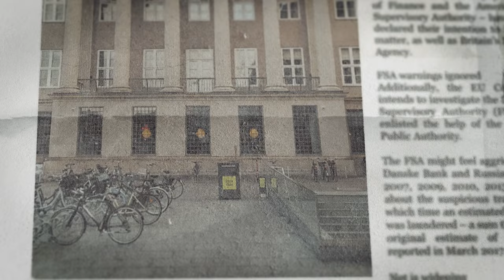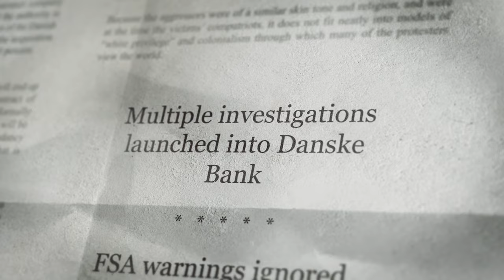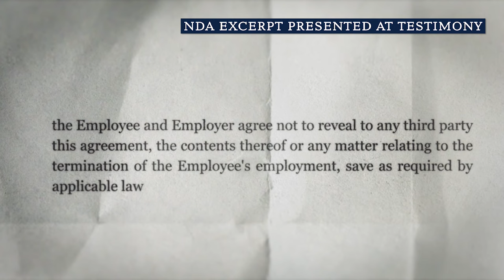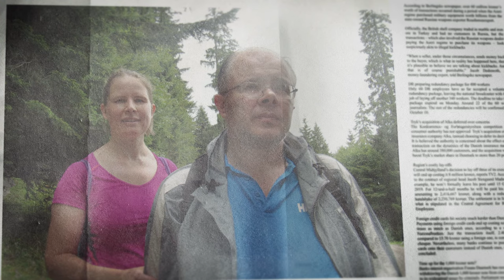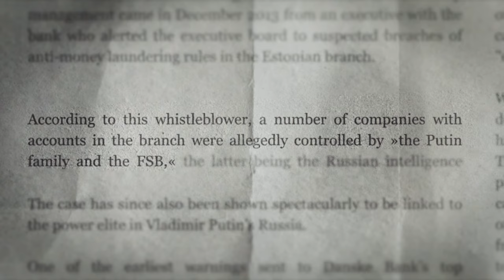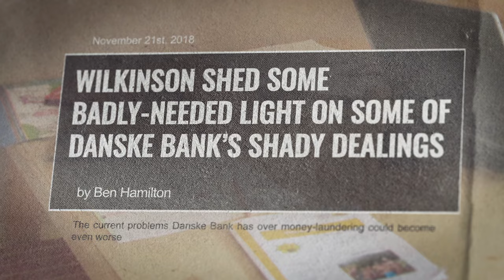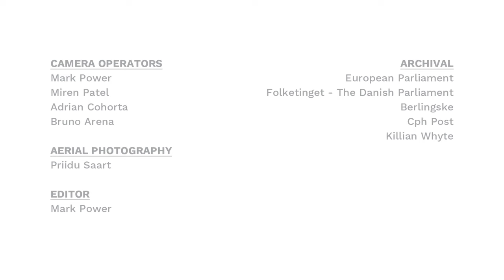2020 Allard Prize Recipient Video: Howard Wilkinson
A short video about whistleblower Howard Wilkinson, recipient of the 2020 Allard Prize for International Integrity.